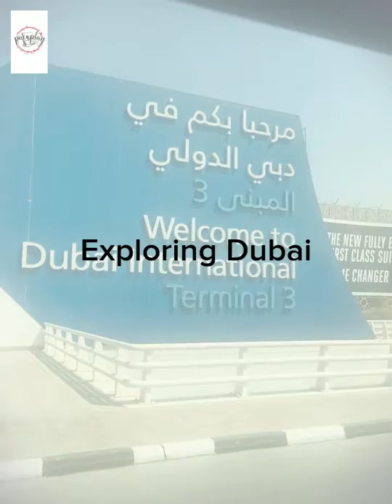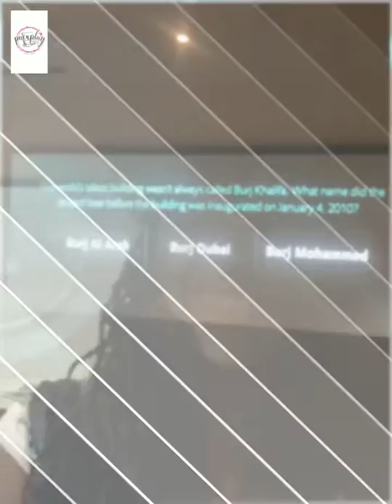Exploring Dubai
My 4 day trip to Dubai. There is so much to see and do for everyone of all ages.